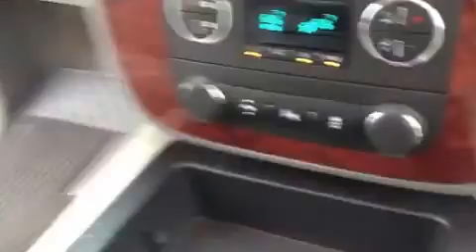2012 Chevrolet Silverado LT2 for sale - $38,800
2012 Chevrolet Silverado LT2 for sale. Low miles. 4-door, V8 , Flex Fuel, 5.3L engine, 4 wheel drive. Power windows, doors, and locks. Backup camera. AM/FM and CD player. Heated and air-conditioned seats.

Full Financing & Nationwide Shipping Available

Vehicle located in Kansas City, MO Ad Id# 107194